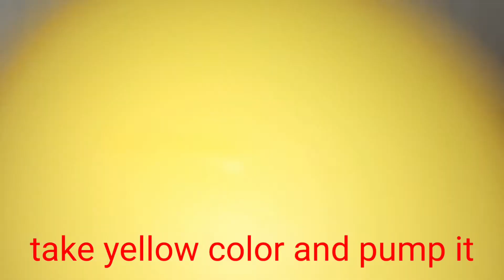Easy diy chicky balloons at home|How to make chicky theme balloons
Easy diy chicky balloons at home | diy chicky theme balloons | diy chicky balloons